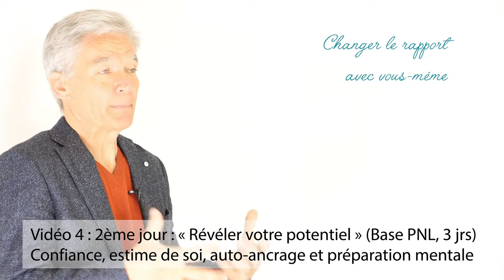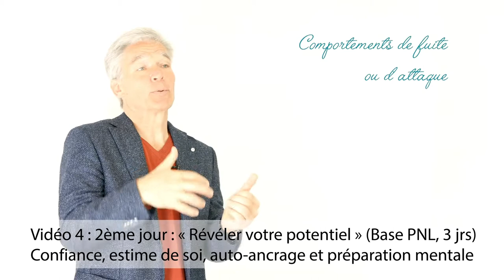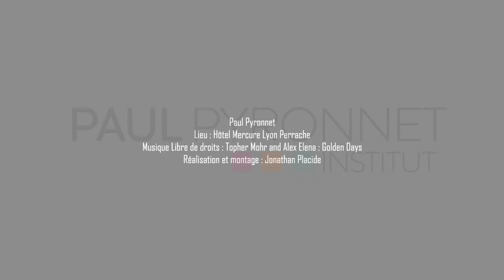4. Confiance, estime de soi, auto-ancrage et préparation mentale - Programme Base PNL